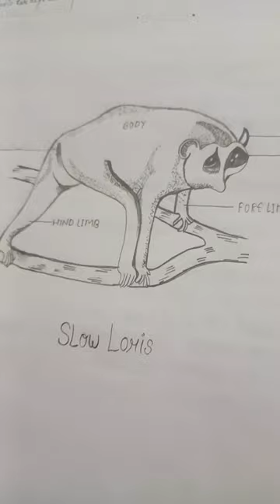sketch of slow Loris